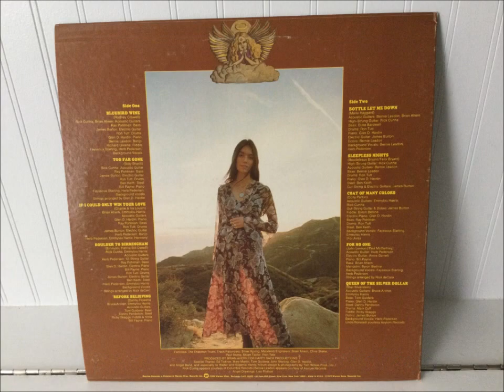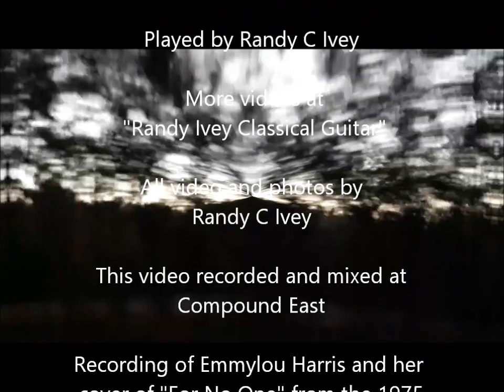For No One - Classical Guitar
In 1969, the John Lennon and Paul McCartney wrote a song with a beautiful simple melody with rather haunting lyrics. It was the story of a love lost. In 1975, Emmylou Harris did what I think is the best cover version of this song. But first, I will play it through on my 1972 Garcia classical.